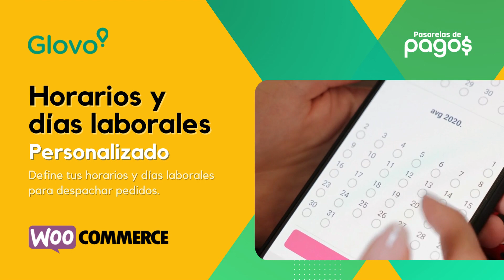🔔 Glovo LAAS WooCommerce descubre el Plugin | Optimiza Tu Ecommerce con Envíos Rápidos y Seguros 🚀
Glovo Woocommerce Plugin Laas API Integración - Wordpress Multisite, Dokan WCFM Marketplace, etc

🔔 Descubre el Plugin Glovo LAAS WooCommerce | Optimiza Tu Ecommerce con Envíos Rápidos y Seguros 🚀

¿Quieres mejorar la experiencia de entrega en tu tienda online? Con el plugin Glovo LAAS WooCommerce, puedes integrar de manera fácil y eficiente los servicios de entrega de Glovo en tu sitio web WooCommerce. Este plugin te permite ofrecer a tus clientes envíos rápidos, seguros y personalizados, directamente desde tu tienda online.

📦 Características Principales:

Integración Directa: Conecta tu tienda WooCommerce con los servicios de Glovo en pocos clics.
Gestión de Envíos: Administra y rastrea todas tus entregas desde el panel de WooCommerce.
Optimización del Tiempo: Ofrece opciones de entrega rápida y en tiempo real.
Cobertura Global: Llega a más clientes con la amplia red de Glovo.
Configuración Sencilla: Fácil de instalar y configurar, sin necesidad de conocimientos técnicos avanzados.
🔧 Cómo Usarlo:

Instalación Rápida: Descarga e instala el plugin desde el repositorio de WooCommerce.
Configuración Simple: Configura tus opciones de entrega según tus necesidades.
Empieza a Enviar: Activa el servicio y comienza a ofrecer entregas rápidas a tus clientes.
💼 Ideal Para:

Tiendas online que buscan mejorar su logística de envíos.
Negocios que desean ofrecer una experiencia de compra superior.
Comerciantes que quieren expandir su alcance y optimizar sus operaciones.

¡Dale a tu tienda online la ventaja competitiva con el plugin Glovo LAAS WooCommerce y sorprende a tus clientes con entregas eficientes y rápidas! 🚚💨